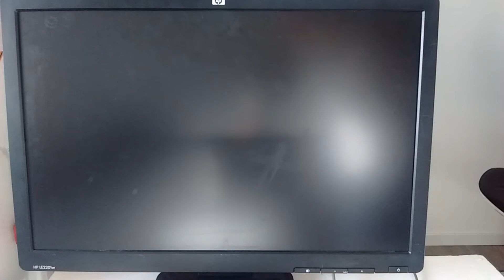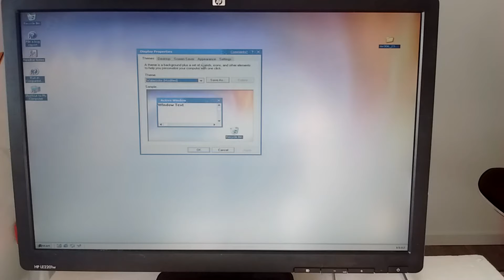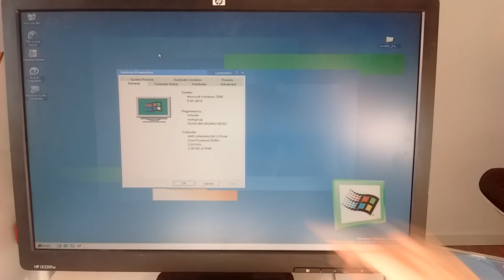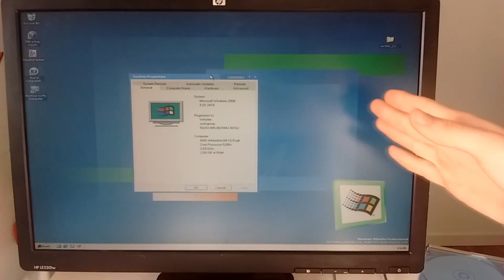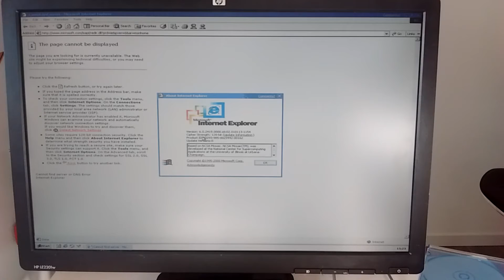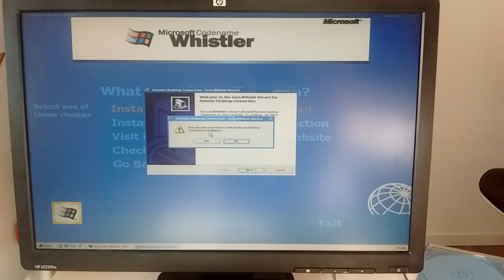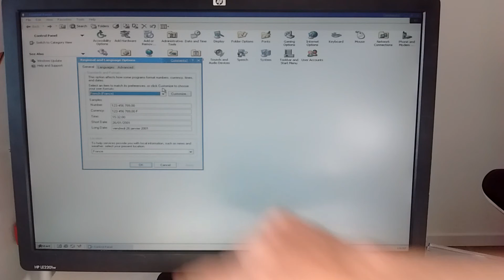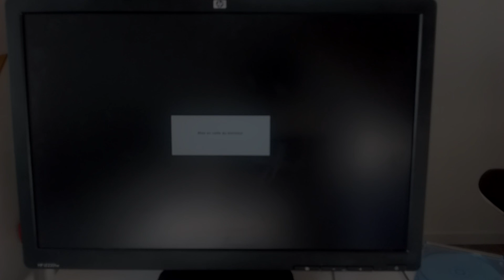Windows Whistler, presque moderne !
Test de Windows Whistler mais 14 ans après.
Windows Whistler est la béta de Windows XP, à mis chemins entre Windows 2000 et XP, il a une interface plutôt moderne mais ses fonctionnalités son digne du début des années 2000.